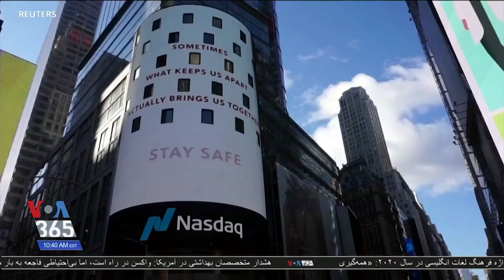صعود نسبی بازار بورس نیویورک در نخستین روز ماه دسامبر